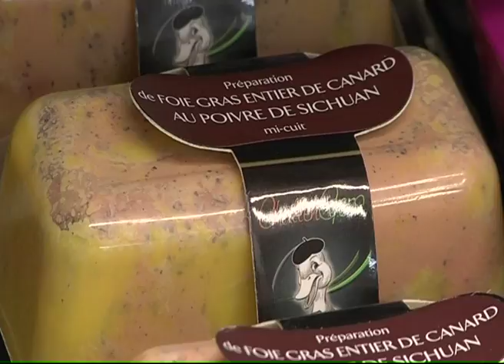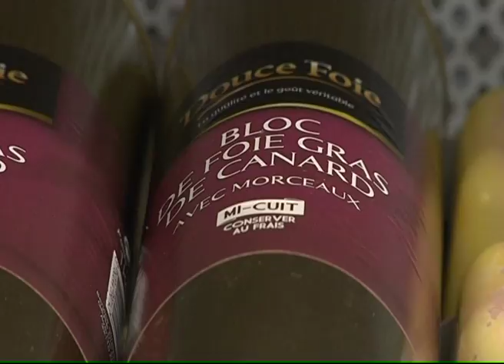131217 La quotidienne P2